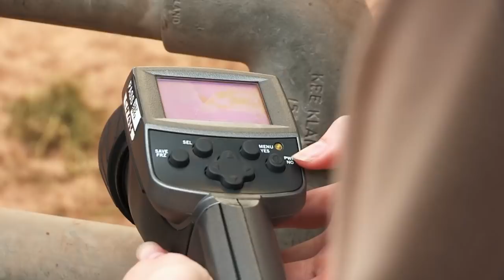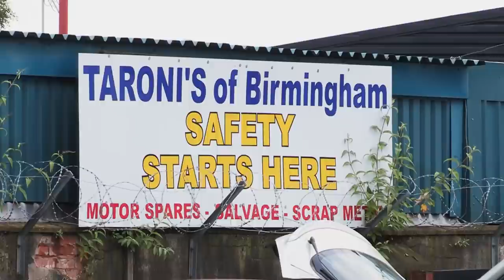Saving The Future Of The Black Rhino | Natures Newborns | Real Wild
With numerous species facing the threat of extinction, veterinary surgeon Steve Leonard visits breeding projects for rhinos and Exmoor ponies in the UK, as he meets more individuals who help rear a vast array of newborn animals. Meanwhile, some kittens acquire an unlikely new family.

Content licensed by Warner Brothers to Little Dot Studios.